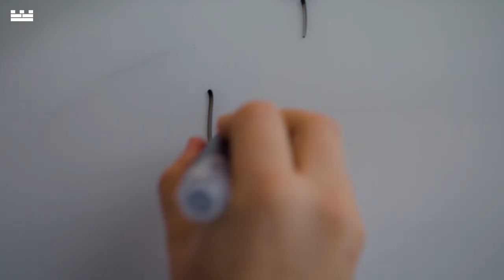Ken Griffin Discusses the Importance of Debate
“The answer in finance is not a person’s opinion. It’s the opinion arrived at in really good debate between team members.” Hear our founder Ken Griffin speak to our interns about the importance of debate in learning and scaling the impact of teams.